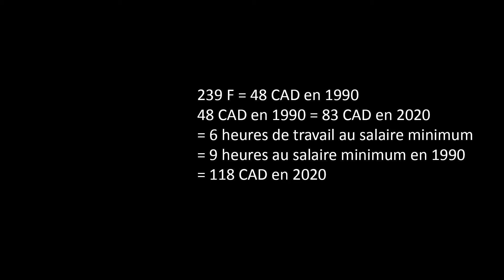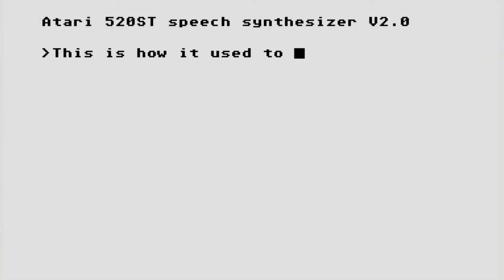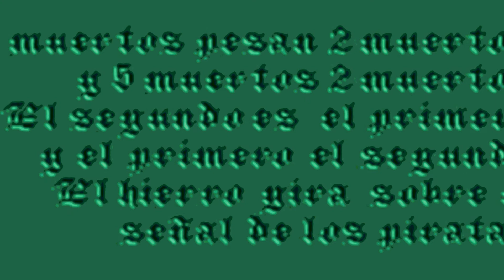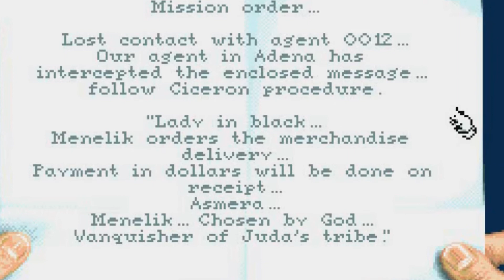STéréotypique STéiste : Maupiti Island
Présentation du jeu Maupiti Island de Lankhor sur Atari 1040 STf.